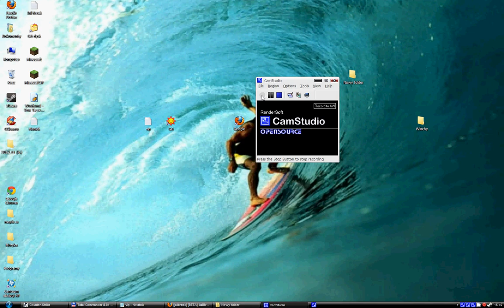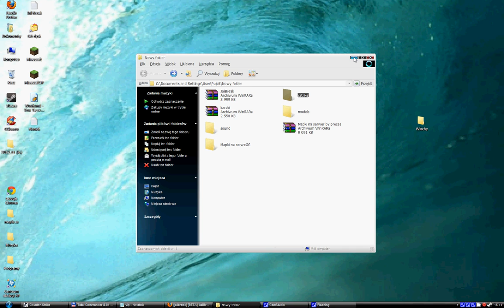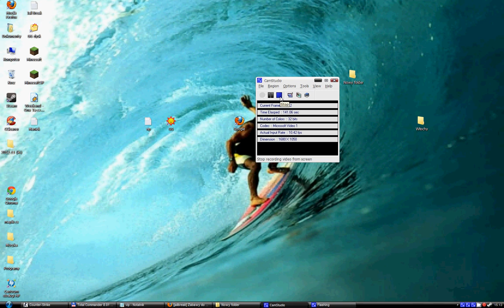Jail Break Jak zrobić Serwer Cs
Siemka link do Paczki Jail Break